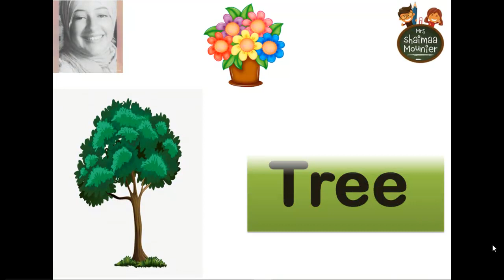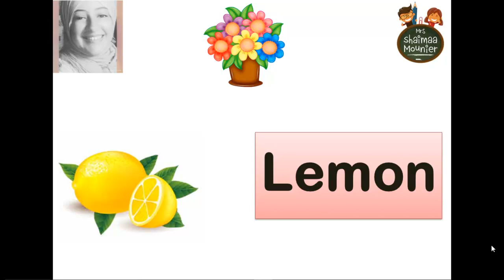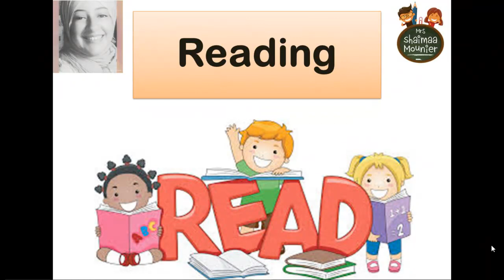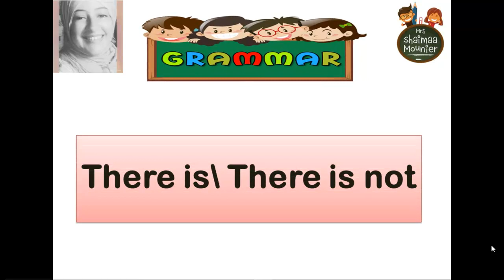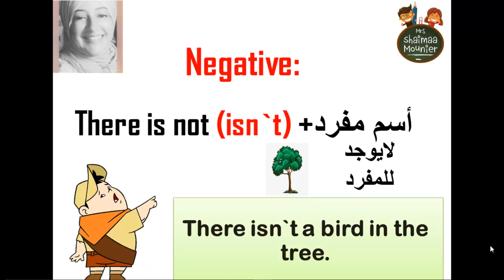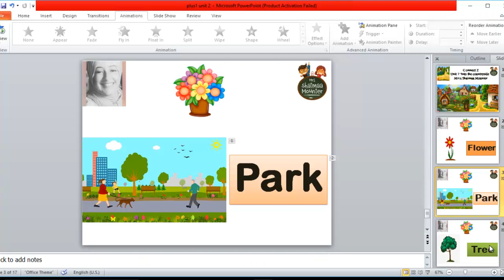Connect 2 term 2 Unit 7| كنكت 2 الدرس السابع الجزء الاول ترم ثاني